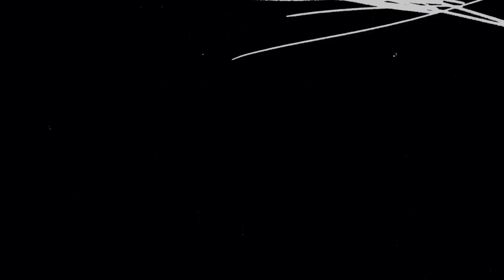Bleach Thousand Year Blood War Trailer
The peace is suddenly broken when warning sirens blare throughout the Soul Society. Residents there are disappearing without a trace and nobody

Creator
Tite Kubo

Top Cast

Masakazu Morita
Ichigo Kurosaki
Fumiko Orikasa
Rukia Kuchiki
Yuki Matsuoka
Orihime Inoue
Noriaki Sugiyama
Uryu Ishida
Hiroki Yasumoto